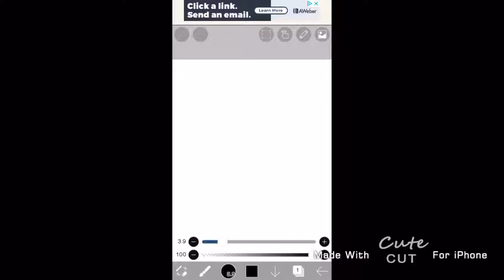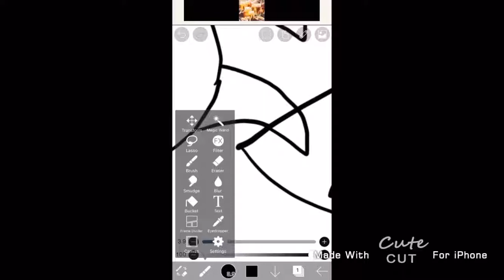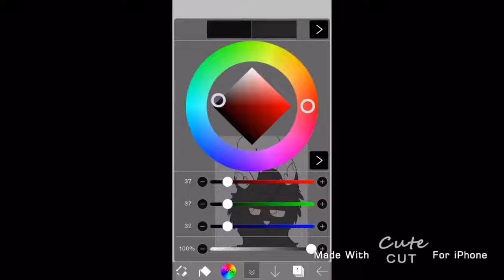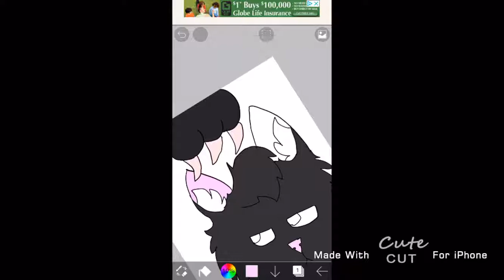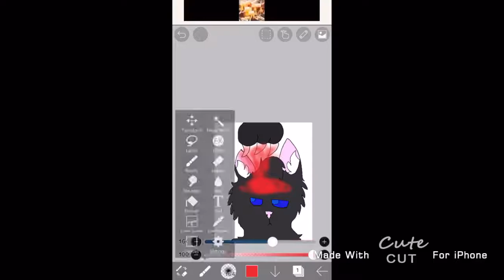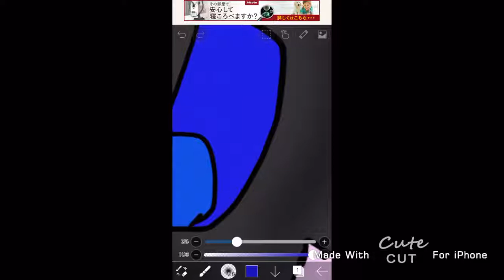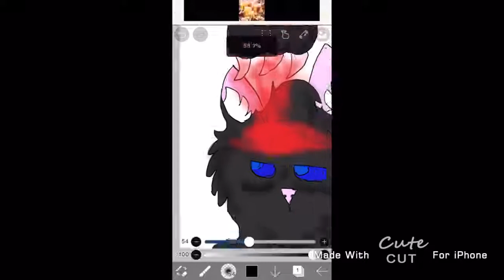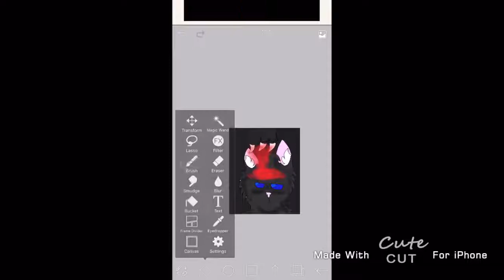Light in the dark speed paint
Songs: holy the sea, upside down meme, dreams meme, summer vibes meme!